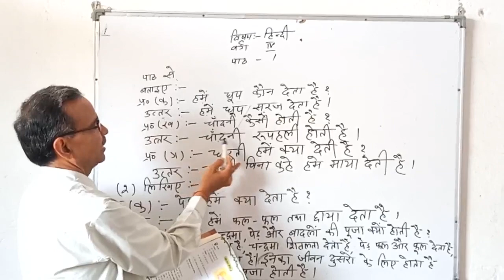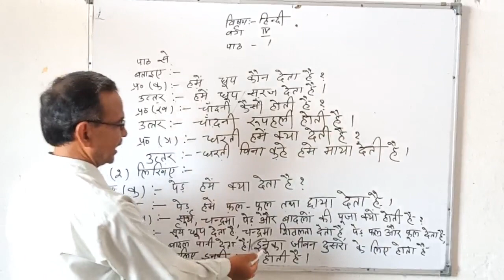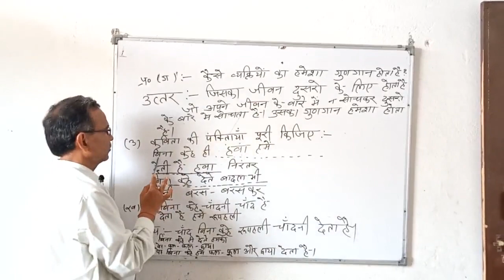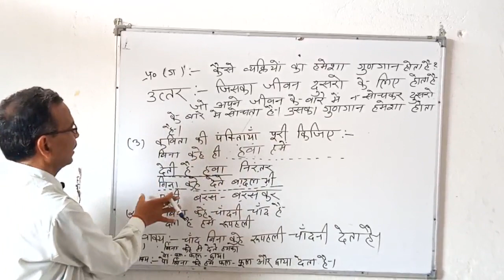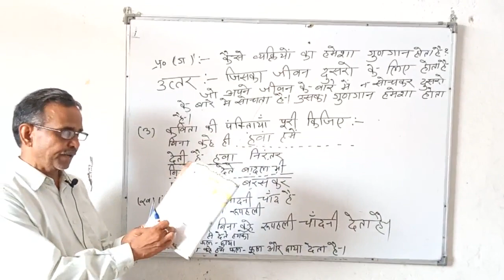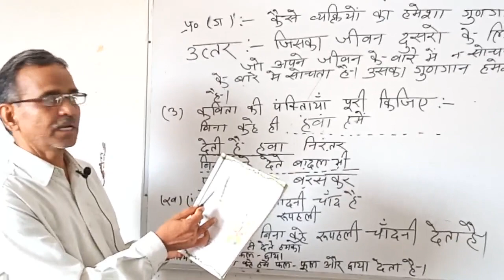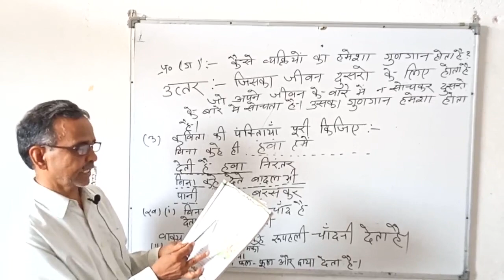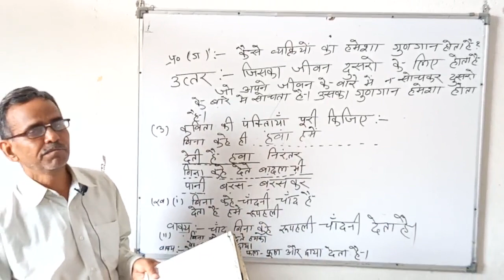Hindi Class IV Lec - 2